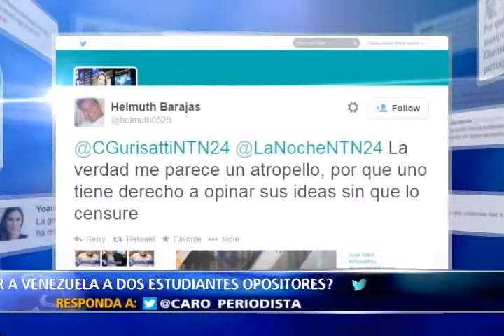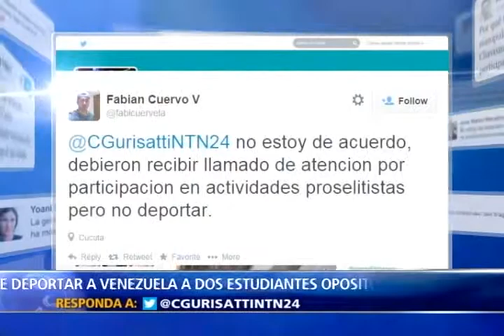En La Noche ex presidente de México Vicente Fox cuestiona deportación de disidentes venezolanos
Aseguraban ser perseguidos políticos de Nicolás Maduro y tras lograr huir de su régimen buscaban en Colombia un refugio.

Pese a ello, el gobierno del presidente Juan Manuel Santos basándose en leyes migratorias internas, los deportó y los entregó a las autoridades venezolanas.

Ahora están recluidos en Venezuela y son acusados de delitos de instigación al orden público, incertidumbre política y divulgación de información falsa.

Hoy en el Programa La Noche de NTN24 la excandidata presidencial colombiana Marta Lucía Ramírez, el senador Roy Barreras y el presidente de la organización de venezolanos perseguidos políticos en el exilio José Antonio Colina debaten sobre la polémica deportación desde Colombia de los estudiantes y disidentes venezolanos Lorent Saleh y Gabriel valles,  en entrevista con el subdirector del Programa La Noche, Jefferson Beltrán, el expresidente mexicano, Vicente Fox, critica la decisión tomada por el gobierno colombiano y asegura que la comunidad internacional es hipócrita al privilegiar los intereses económicos, por encima de los valores democráticos.